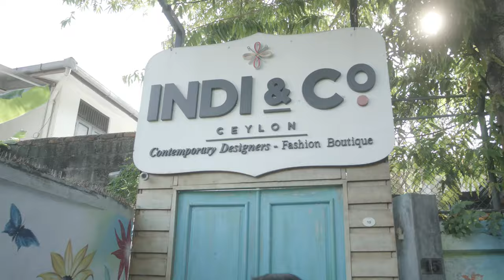Through back moments with TRESpartner Marietta choosing her outfit for Colombo Fashion Week..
Nothing roars louder than the best work we have done!

Client : TRESemme Sri Lanka | USL
Agency : Mullenlowe Sri Lanka
Production : Digital Content Sri Lanka
Executive Director : Chamila Prasad Karunarathne, Arjun Jeger
Director: Sachith Peiris
Influencers & TRES Partners by: Dice
Model/Influencer: Marietta de Fontaine